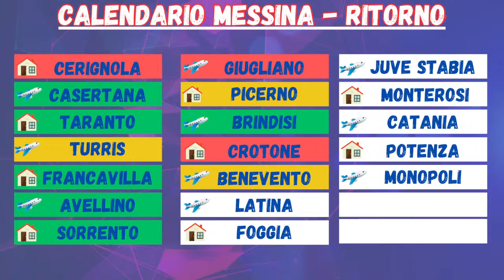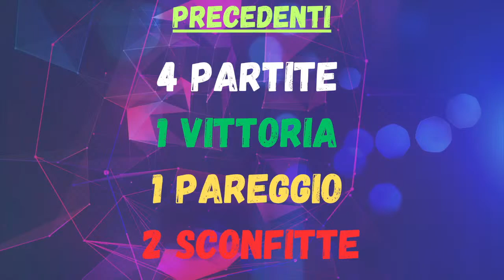Corner Tv - Messina, vigilia della trasferta a Latina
Benvenuti sulla Corner TV! Saremo live  dalle ore 18:00 con approfondimenti, rubriche, ospiti e soprattutto voi tifosi. I vostri commenti, le vostre riflessioni saranno fondamentali per dare vita al dibattito.
Non solo, perchè nel giorno della partita del Messina, saremo live al termine del match per analizzare a caldo quanto visto in campo. Sempre insieme a voi.